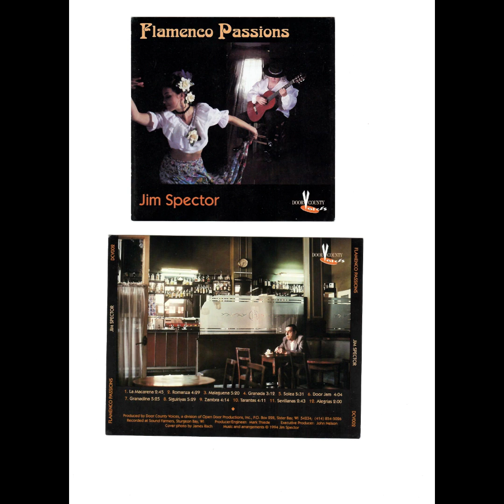Jim Spector Door Jam (flamenco improv)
Jim Spector recorded live during the recording of the Flamenco Passion CD, caught improvised while unknown that the reels were recording, this flamenco improvisation was a spontaneous feeling.